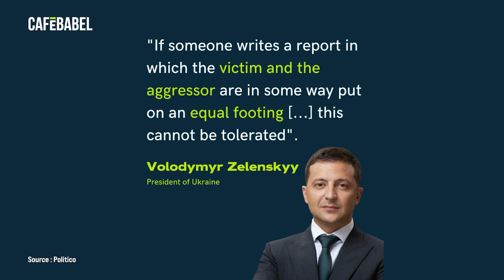Amnesty accuses Ukraine of human rights violations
On the 4th of August 2022, Amnesty International condemned "human rights violations" committed by Ukraine on its territory. Including the use of hospitals, schools and settlements as war camps.

The Ukrainian high representatives, including Volodymyr Zelensky, were outraged, accusing the association of "defending Russian propaganda". The director of the association's Ukrainian branch, Oksana Pokazchuk, resigned after the report was published.